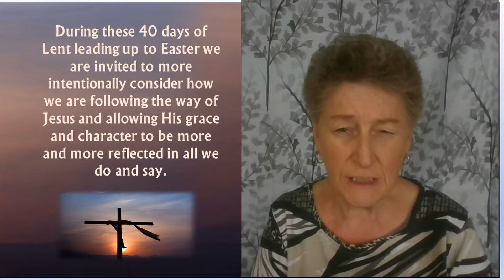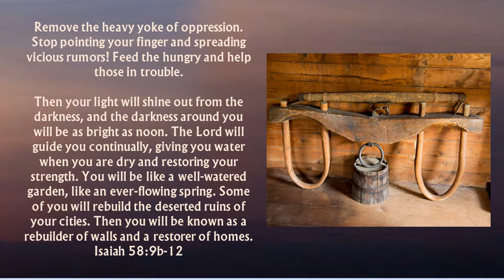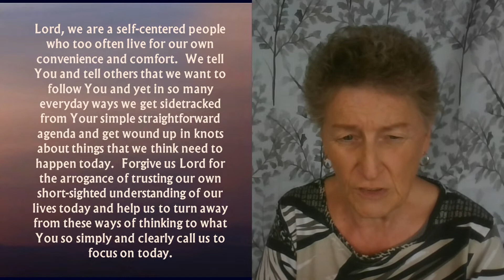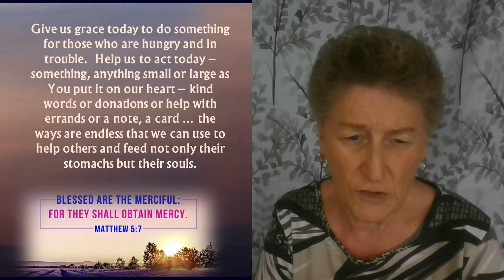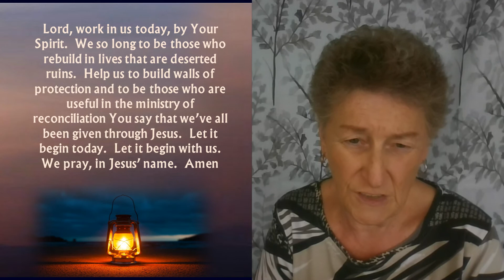Those Who Remove Oppression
During these 40 days of Lent leading up to Easter we are invited to more intentionally consider how we are following the way of Jesus and allowing His grace and character to be more and more reflected in all we do and say.

What I love about God is that He invites us to leave all manner of ugliness behind – which is a good thing to do in itself – I mean, who wants the ugly dirty bits?  But, then on top of that God describes so many promises of blessing that will result.  For example:

Isaiah 58:9b-12:
Remove the heavy yoke of oppression. Stop pointing your finger and spreading vicious rumors! Feed the hungry and help those in trouble.

Then your light will shine out from the darkness, and the darkness around you will be as bright as noon. The Lord will guide you continually, giving you water when you are dry and restoring your strength. You will be like a well-watered garden, like an ever-flowing spring. Some of you will rebuild the deserted ruins of your cities. Then you will be known as a rebuilder of walls and a restorer of homes.
Isaiah 58:9b-12

So, if I count it correctly there are 3 things stop, 2 things to do, and several amazing things that will take place in our life.

Who of us doesn’t want to work for justice and see the yoke of oppression removed from people?  When we see folks hungry and in trouble there’s nothing more gratifying than to be able to help out.  Isn’t it about time we stop accusing and condemning and speaking negatively about others – especially since there’s plenty in our own lives that people could accuse and speak about isn’t there?

On the basis of just those moves in God’s direction He generously promises us light in dark times.  And then there’s even more because the amount of blessing and refreshing that God gives us is always enough for where we are at and plenty more with which to bless others.

Lord, we are a self-centered people who too often live for our own convenience and comfort.  We tell You and tell others that we want to follow You and yet in so many everyday ways we get sidetracked from Your simple straightforward agenda and get wound up in knots about things that we think need to happen today.  Forgive us Lord for the arrogance of trusting our own short-sighted understanding of our lives today and help us to turn away from these ways of thinking to what You so simply and clearly call us to focus on today.

Give us grace today to do something for those who are hungry and in trouble.  Help us to act today – something, anything small or large as You put it on our heart – kind words or donations or help with errands or a note, a card … the ways are endless that we can use to help others and feed not only their stomachs but their souls.

We open our hearts to receive Your light shining in our darkness; to recognizing and following Your guidance that is coming to us continually.  Help us to recognize the refreshing You are pouring into our lives today and be strengthened by it.  Move our gaze from what we think we need to be refreshed to simply opening our lives to however You are refreshing us.

Lord, work in us today, by Your Spirit.  We so long to be those who rebuild in lives that are deserted ruins.  Help us to build walls of protection and to be those who are useful in the ministry of reconciliation You say that we’ve all been given through Jesus.  Let it begin today.  Let it begin with us.  We pray, in Jesus’ name.  Amen